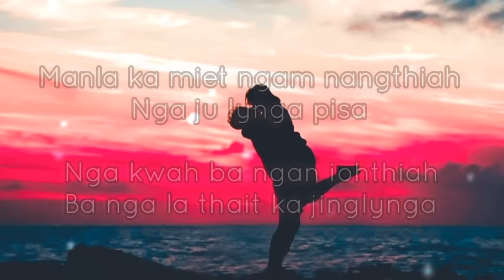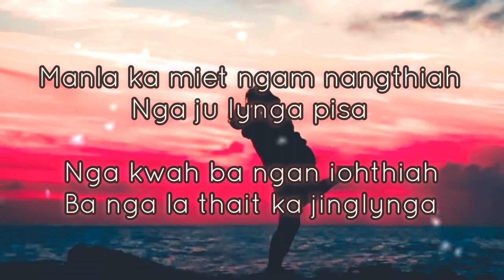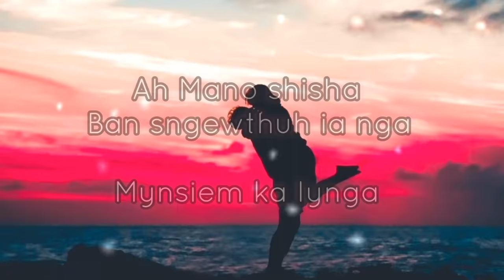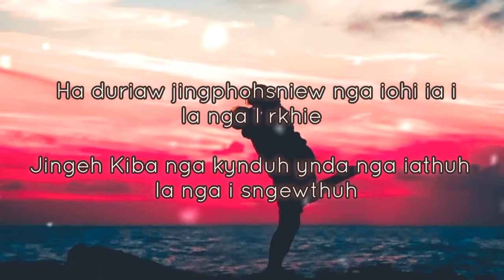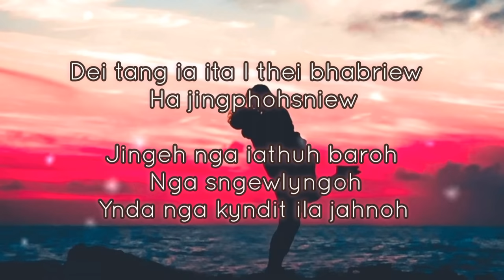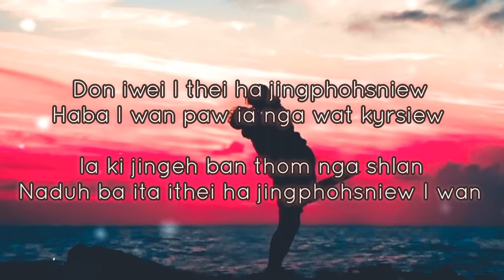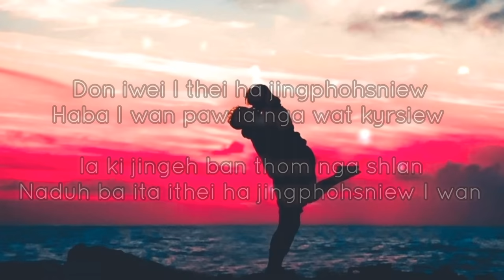" I Thei Ha Jingphohsniew " ( Girl's In My Dreams ) Khasi Love Song